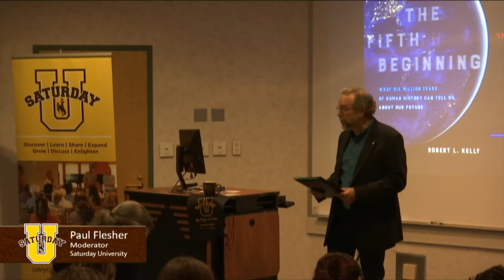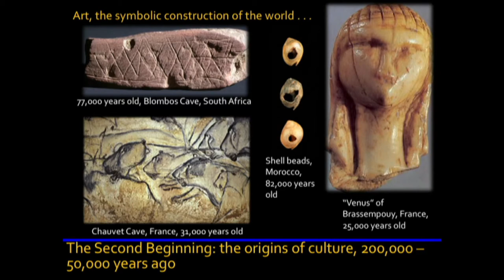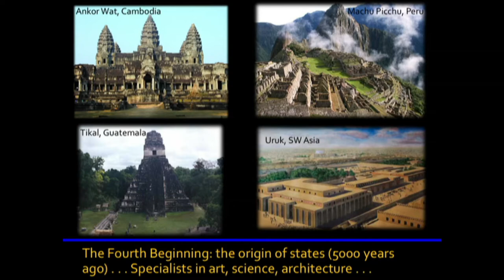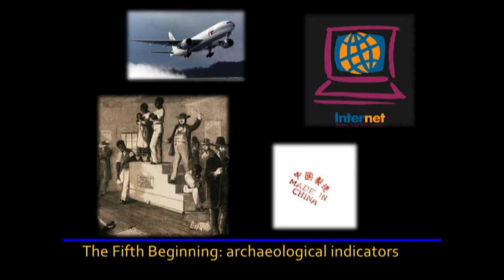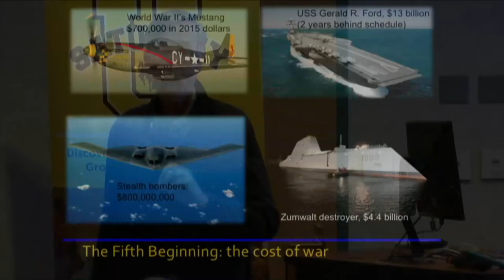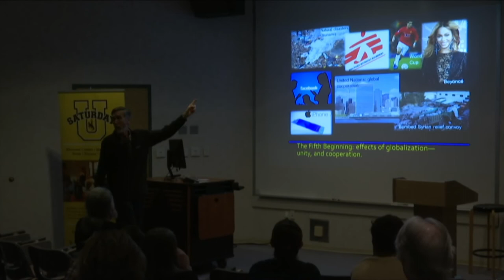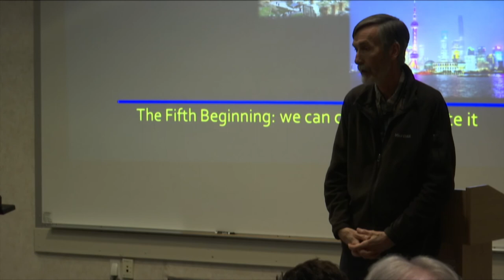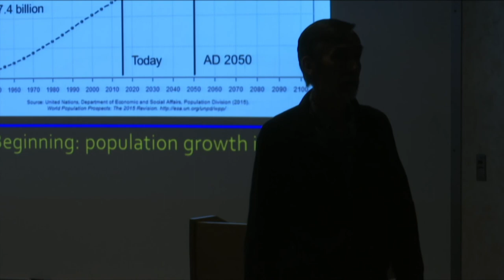Robert Kelly at Saturday U –5th Beginning: What 6M Yrs of Human History Can Tell about the Future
Robert Kelly at Saturday U – The Fifth Beginning: What Six Million Years of Human History Can Tell Us about the Future

Robert Kelly, Professor, Department of Anthropology, at University of Wyoming, presented The Fifth Beginning: What Six Million Years of Human History Can Tell Us about the Future during the Spring Saturday U. The event took place at Western Wyoming Community College in Rock Springs, WY on April 22, 2017.

This lecture discusses the four major “beginnings” of human history - the origins of technology, culture, agriculture, and the state - and presents evidence that humanity is entering a fifth beginning, one that can be expected to mark dramatic changes in world economy, war, culture, and governance.

Saturday University is a collaborative program connecting popular University of Wyoming professors with Wyoming residents who have a desire to learn. The program was held at Western Wyoming Community College and is sponsored locally by WWCC.